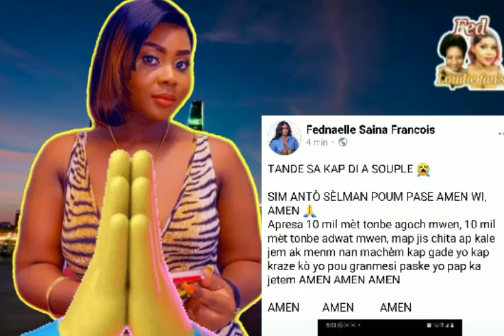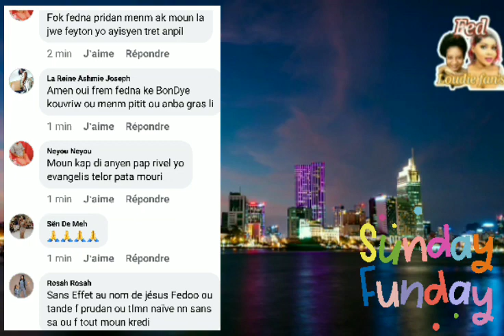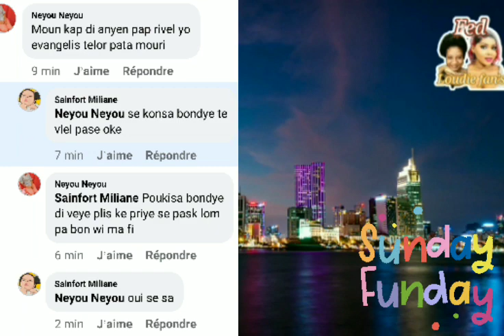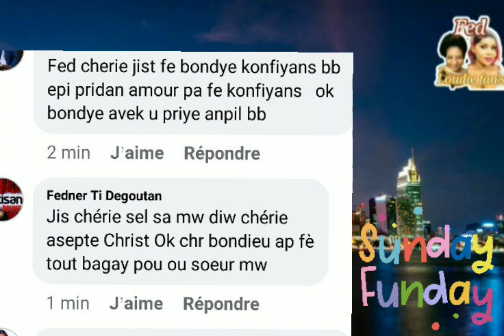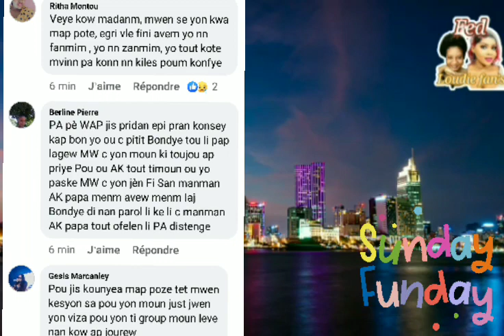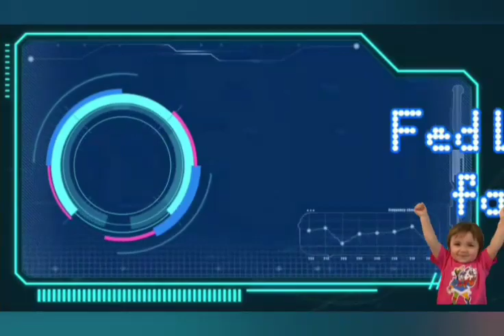Gwo rèl Fednaelle reponn sevitè a🙏pitit Bondye pa janm pèdi batay,tout moun sezi Reyaksyon li fè a